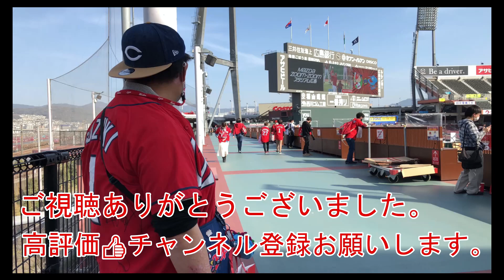作業用車載動画（倉敷市水島から里庄町のまで）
倉敷市水島から里庄町のミッチャム（藤井風の実家）周辺まで

【撮影機材】
iPhone12Pro
Canon ミラーレスカメラ　EOSKissM
GoProHERO10
DJI POCKET2

【音楽素材】
甘茶の音楽工房
DOVA-SYNDROME
フリーBGM・音楽素材MusMus

【画像素材】
いらすとや